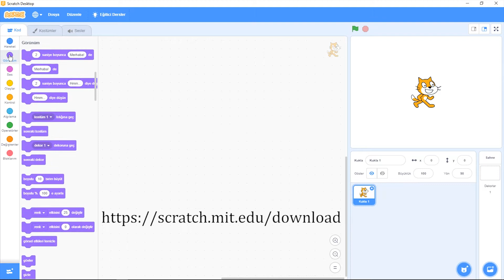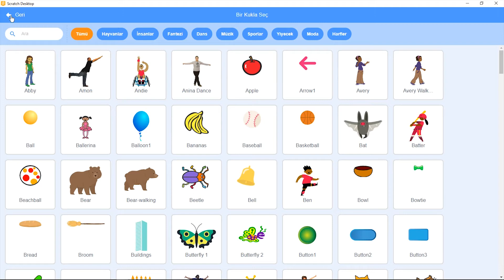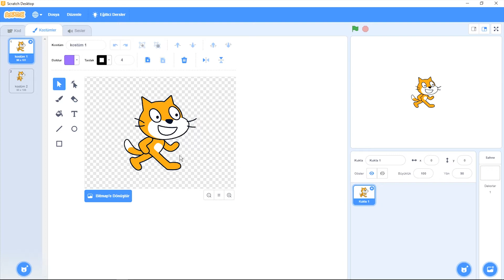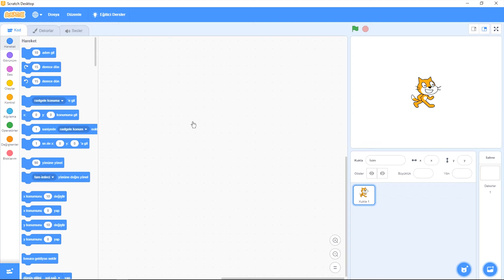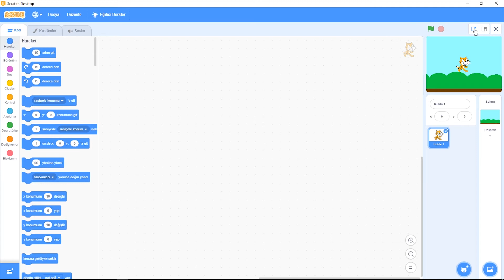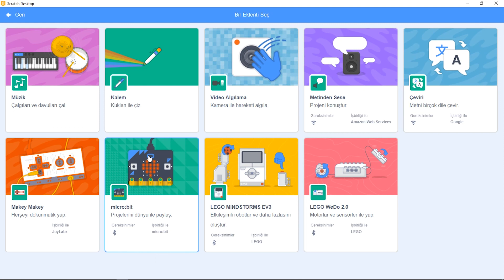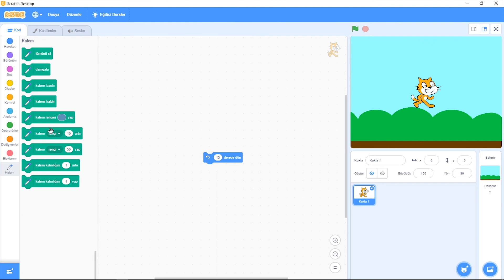02 Scratch Arayüzüne Giriş